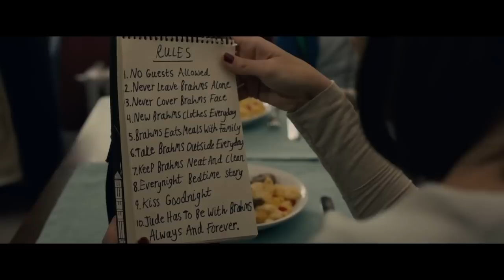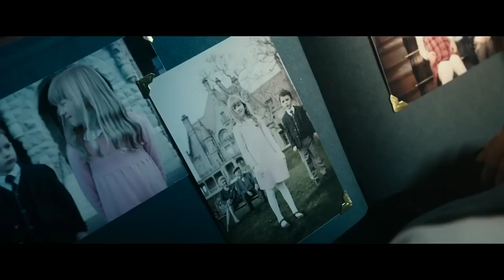BRAHMS: THE BOY 2 (2020) Ending Explained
The well dressed doll Brahms returns in Brahms: The Boy 2 where 4 years after the first film, a new family encounters the doll and terror ensues. Learn all about the many twists and turns to the story which completely changes things from its predecessor and leaves things open for The Boy 3.

FAN MAIL:
FoundFlix
6009 W Parker Rd Suite 149-174